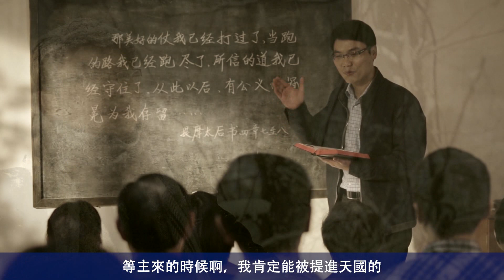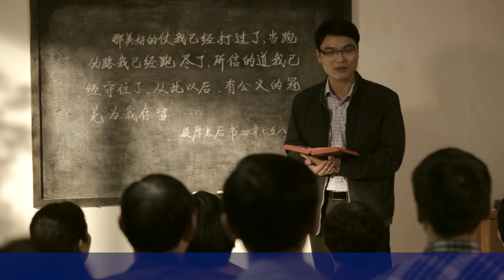教會電影：到底什麽是真實的信神 - 精彩片段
主已重歸，揭開了神拯救人類的工作的奥秘，你想認識神的作工，早日迎接到主重歸嗎？請通過以下方式與我們聯繫：